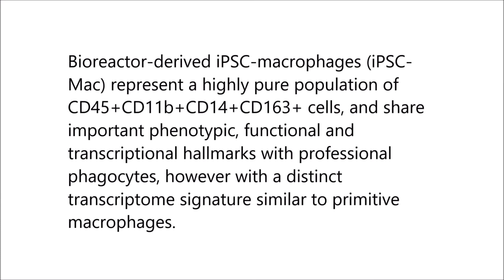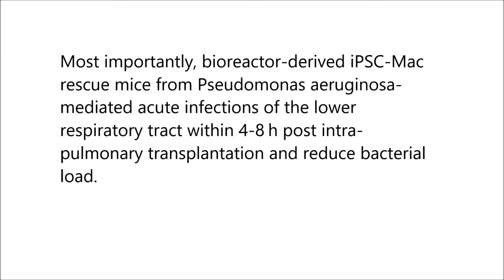Bioreactor-based mass production of human iPSC-derived macrophages enables immunotherapies against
Bioreactor-based mass production of human iPSC-derived macrophages enables immunotherapies against bacterial airway infections. Mania Ackermann et al (2018), Nature Communications

The increasing number of severe infections with multi-drug-resistant pathogens worldwide highlights the need for alternative treatment options. Given the pivotal role of phagocytes and especially alveolar macrophages in pulmonary immunity, we introduce a new, cell-based treatment strategy to target bacterial airway infections. Here we show that the mass production of therapeutic phagocytes from induced pluripotent stem cells (iPSC) in industry-compatible, stirred-tank bioreactors is feasible.

Bioreactor-derived iPSC-macrophages (iPSC-Mac) represent a highly pure population of CD45+CD11b+CD14+CD163+ cells, and share important phenotypic, functional and transcriptional hallmarks with professional phagocytes, however with a distinct transcriptome signature similar to primitive macrophages.

Most importantly, bioreactor-derived iPSC-Mac rescue mice from Pseudomonas aeruginosa-mediated acute infections of the lower respiratory tract within 4-8 h post intra-pulmonary transplantation and reduce bacterial load. Generation of specific immune-cells from iPSC-sources in scalable stirred-tank bioreactors can extend the field of immunotherapy towards bacterial infections, and may allow for further innovative cell-based treatment strategies.